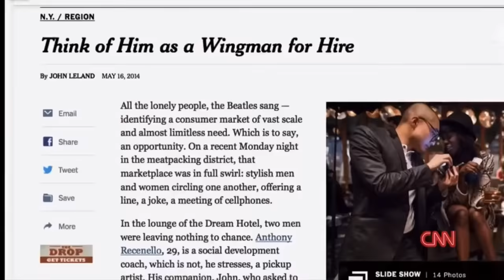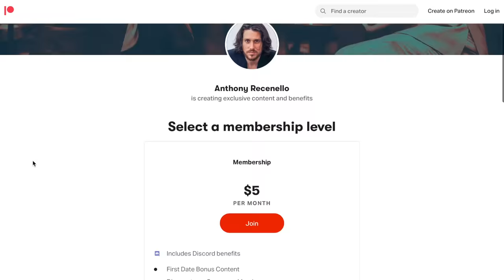Dating Expert Reacts to JUSTIN + HAILEY BIEBER 2 | Toxic Relationships, Marriage, Thoughtfulness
🧪 MAKE FRIENDS IN MY DISCORD! 🔬

I'm humbled to have successfully transformed the lives of thousands of people over the years and am constantly finding new ways to make people better at starting relationships. If you're interested in long-term private coaching, set-up a time to chat

176,000